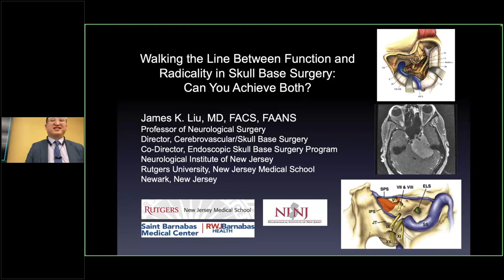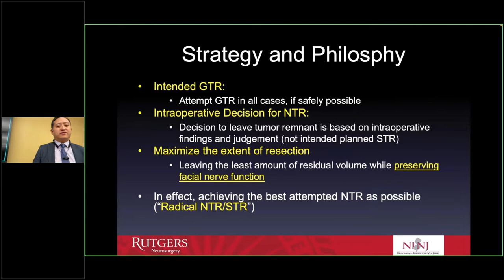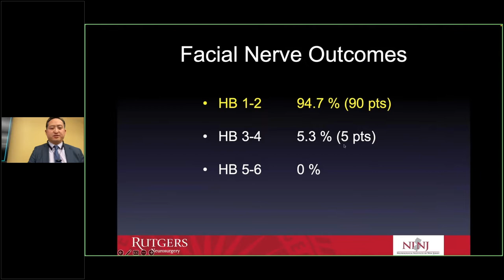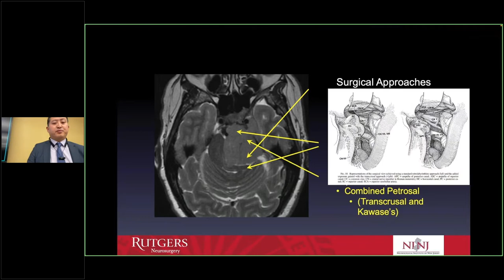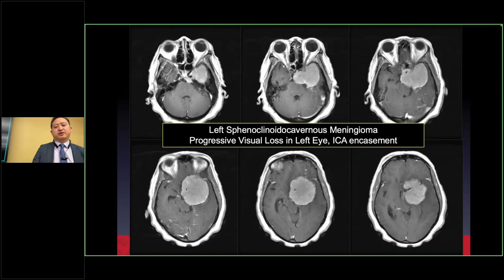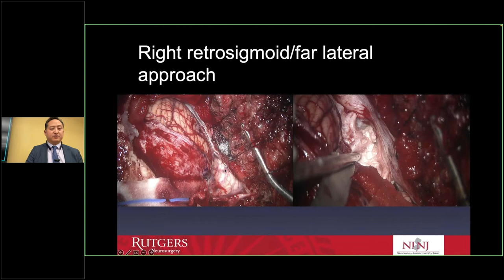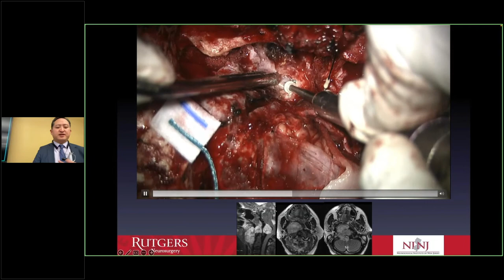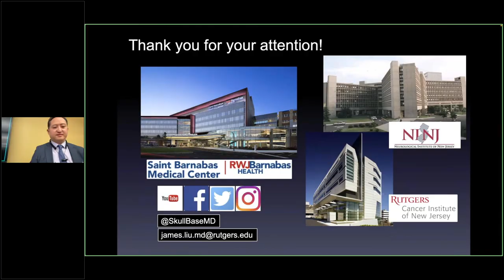James K. Liu, MD — Keller Lecturer 2022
James K. Liu, MD presents "Walking the Line Between Radicality and Functionality in Skull Base Surgery" at the 2022 Keller Lectureship in Cincinnati, Ohio.